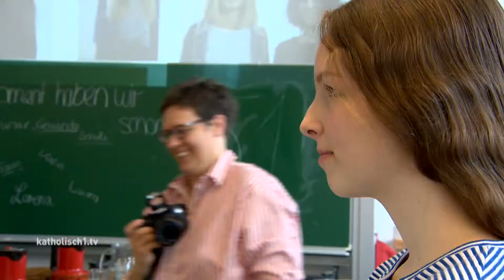Fastenaktion Kaufbeuren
Die Fastenaktion von Marien-Gymnasium und Marien-Realschule in Kaufbeuren ist ein Leichtturm-Projekt in ganz Schwaben. Sie zeigt auf eindrucksvolle Weise, wie viel Spaß es machen kann, Gutes zu tun! Und es funktioniert ganz einfach: jede einzelne Klasse bereitet sich mit einer spannenden Aktion, einer guten Idee auf den großen Fastenbasar vor. Das an diesem Tag eingenommene Geld wiederum geht vollständig an soziale Projekte - von Kindern für Kinder!